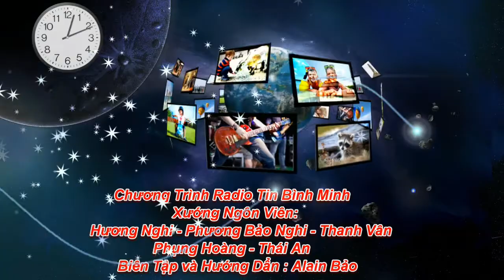Nhà cầm quyền Hà Nội bỏ rơi công dân Đoàn Thị Hương, là một công dân VN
ĐOÀN THỊ HƯƠNG BỊ ĐƯA RA TÒA XÉT XỬ VỀ TỘI GIẾT NGƯỜI.
Tòa án Mã Lai vào hôm nay đã mở phiên xét xử cô Đoàn Thị Hương và một phụ nữ Indonesia đã dính líu đến vụ ám sát ông Kim Jong-nam ở phi trường Kuala Lumpur vào hai tuần trước. Nếu bị kết tội, cả hai có thể lãnh bản án tử hình.
Theo cáo buộc thì cô Hương và cô Siti Aisyah là hai phụ nữ đã chụp một tấm vải tẩm chất độc VX lên mặt ông Kim Jong-nam, người anh em cùng cha khác mẹ của lãnh tụ Bắc Hàn Kim Jong-un. Các máy an ninh ở phi trường đã thu được toàn bộ vụ ám sát, giúp cho cảnh sát Mã lai bắt giữ được 4 người ngay sau đó. Trong lời khai với giới chức Mã Lai, hai phụ nữ đều nói rằng họ được trả tiền để thực hiện trò đùa vô hại của một đài truyền hình.
Cần nói thêm là hơn một tuần sau khi cô Hương bị bắt, nhà cầm quyền Hà Nội mới xác nhận cô Hương là một công dân VN, trong khi gia đình cô ở Nam Định đã xác nhận cô Hương là thân nhân của mình ngay sau khi hình ảnh của cô được loan tải trên các hệ thống rruyền thông.